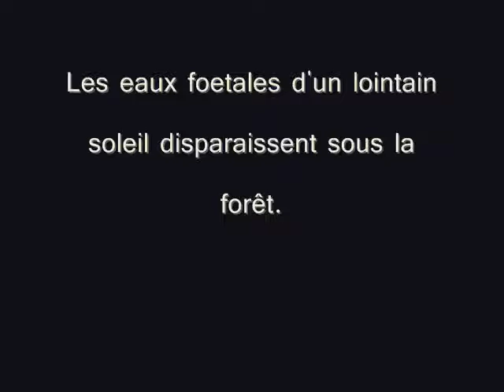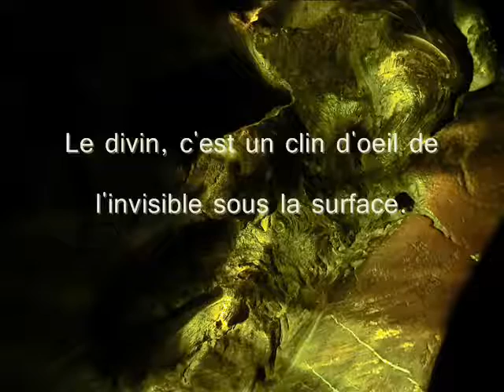Sortie Matricielle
Le Créateur des mondes retrancha de l’infinité la place libre de la vie, puis il s’immergea lui-même dans ce vide immense, auquel il donna son étendue d'amour essentielle.  Ce lieu de l'émergence est l'espace où l'on crée. Le souffle maternel de cette rétraction de l'infini n’en finit pas de préexister à sa naissance. L'Incréé s'est donc dépouillé d'une partie de lui-même, afin de s'immerger en ce monde un et nu de la création. Les chemins solitaires de la lumière sont emplis de l’image de cette plus haute étoile, là d’où notre île peut en profondeur et mystérieusement s’engendrer elle-même avant d’être engendrée.
Or, je sais qu’il en va tout autrement chez les chrétiens d’église. Mais le Livre de la Révélation n’est pas, et de loin, notre étendue d’amour essentielle, et cette annonce de l’aube nouvelle ne serait- elle pas préfigurée spirituellement dans le Grand Livre de la Nature ? S’il nous faut recevoir la Parole et s’il nous faut expérimenter le Signe, je préfèrerais qu’ils émanent spontanément d’un commencement de Libre Nature.
Je perçois le commencement de tous les commencements, comme un sculpteur, devant le visage intérieur à mettre au monde. Je scrute les vides à l’intérieur des volumes, car il me faut savoir de quelle parole intérieure, secrète, l'objet sculpture est fait.
Notre Dieu est un Dieu de la relation. Il faut mettre en lumière la coexistence de la création et de la présence divine, c’est-à-dire l’émanation. Sans cette mise en relation, l’Univers n’est pas homogène, il n’est qu’un Tout composé de fragments d’infini et d’instantanés d’éternité sans harmonie préétablie. Or s’il n’y a plus de Principe transcendant, il n’y a plus de correspondance universelle. Dès lors rien ne s’associe, rien ne s’assemble. La mise en relation des êtres humains avec les êtres d’un autre monde qui n’ont pas été conçus pour cette rencontre, semble donc des plus improbables. Mais tout nous indique au contraire que le voyage par l’esprit relie entre elles les consciences humaines et les entités exogènes dans la Noosphère. Tout nous porte à croire que l’énigme captivante des OVNIs conduit nos recherches vers cet Univers des consciences.

Photos, présentation : Claude4268
Musique de Christian C